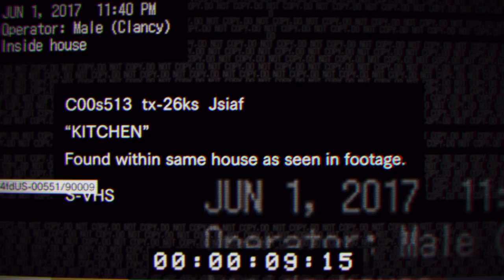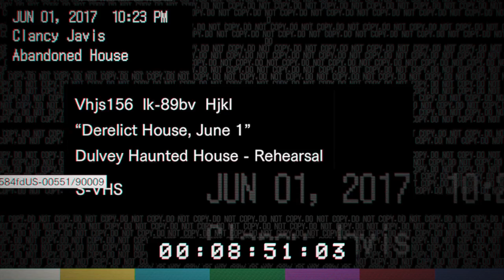【PS4】Resident Evil 7 demo midnight (no mic)